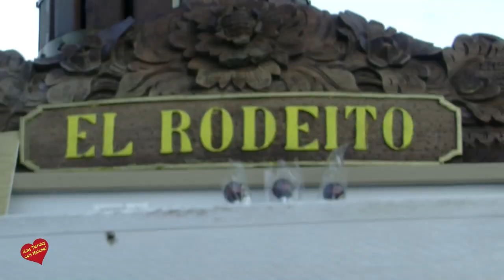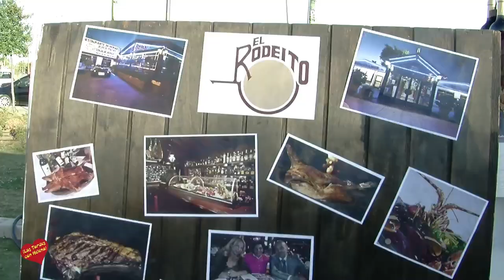Meson Asador el Rodeito Marbella Entrevista de Helena Olaya a Ricardo Mancho